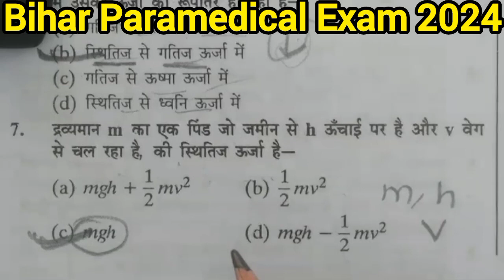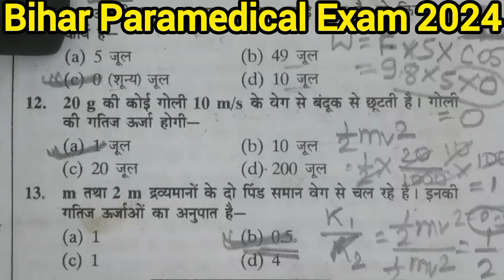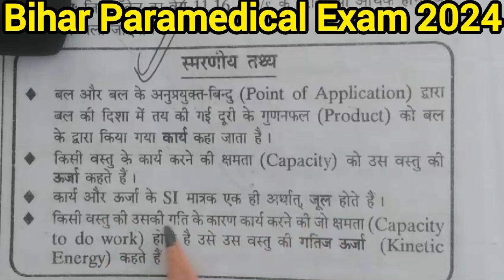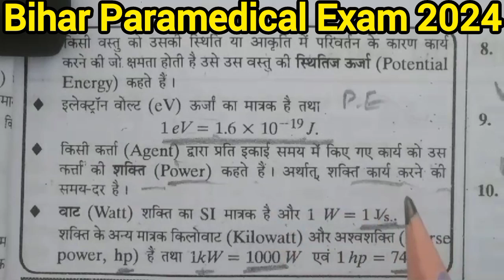Bihar Paramedical Exam 2024 | Physics (भौतिक विज्ञान) Set - 10, VVI objective questions